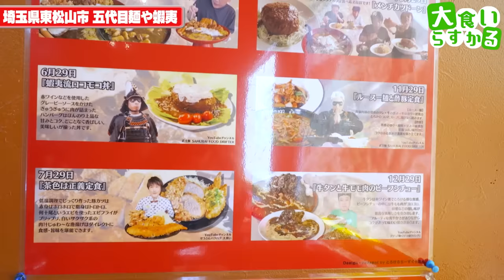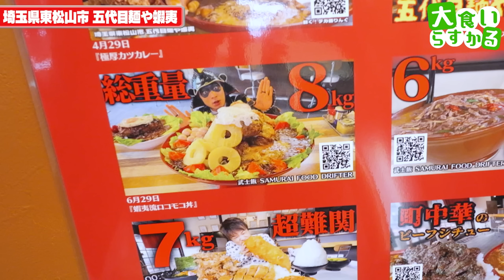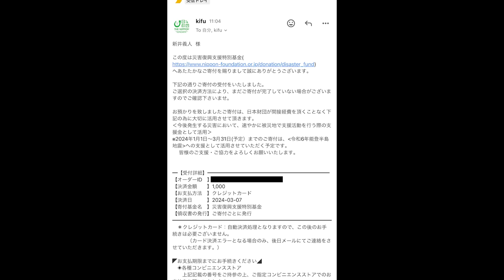【大食い】肉！肉！肉！パンチ力全開の肉尽くし限定セットが最高過ぎる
五代目麺や蝦夷
埼玉県東松山市西本宿2138-4

今回は五代目さんで珍しくデカ盛り！
肉使いが旨い町中華のお店の肉の日しか食べられない限定なんて旨いに決まってるじゃん！！！